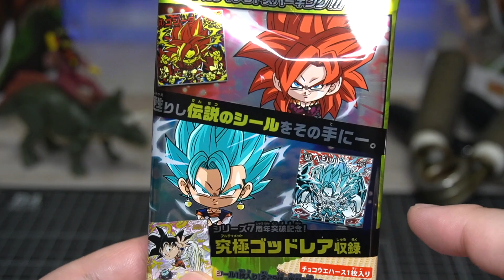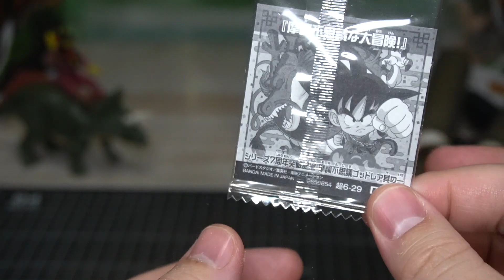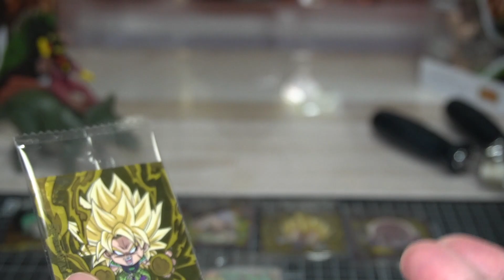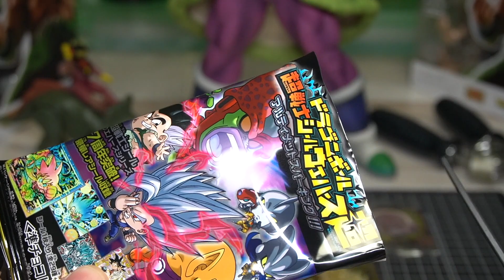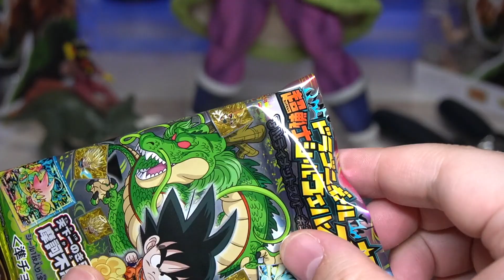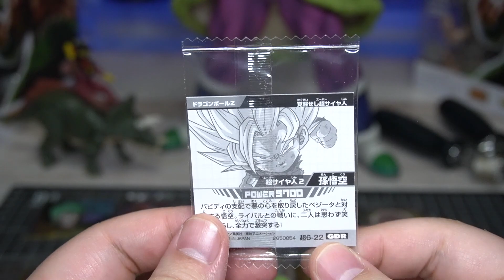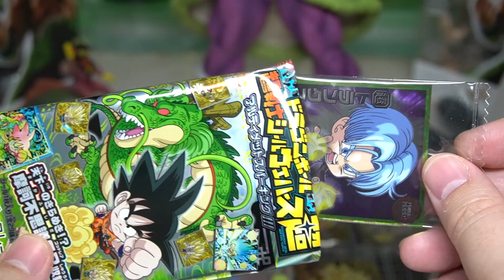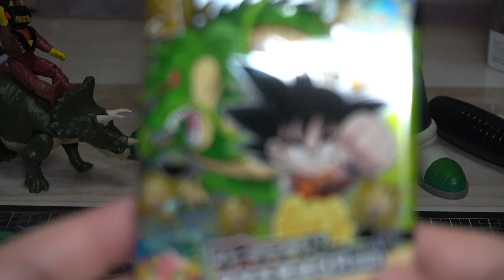出るまで行くぞSEC！これで勝利だ！ドラゴンボール 超戦士シールウエハース超 アルティメットスパーキング【箱買い開封レビュー】PART9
シークレット・・・沼すぎだろ・・・